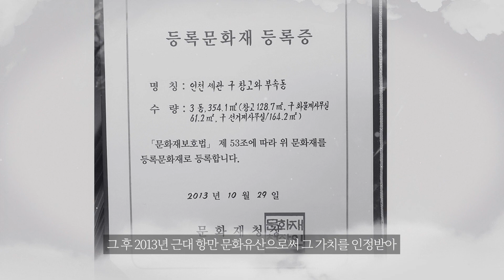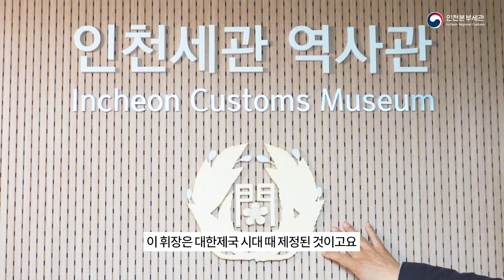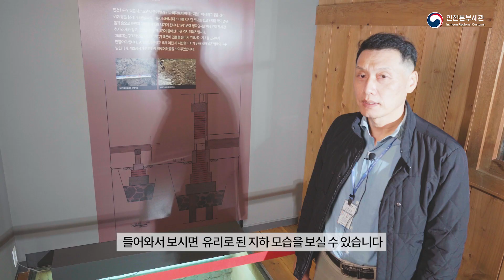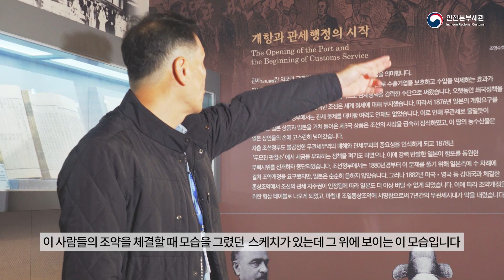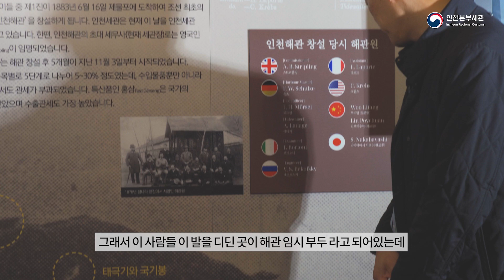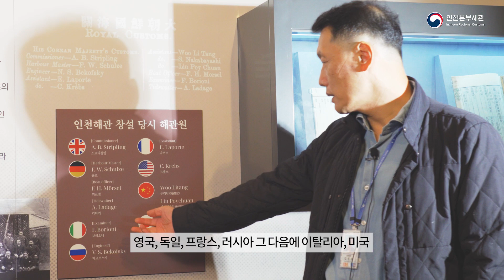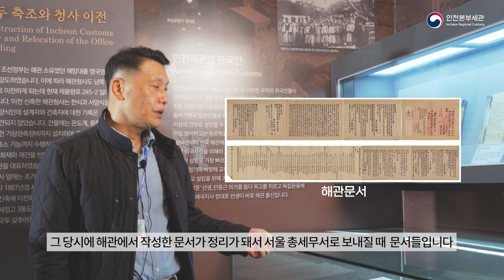인천세관 역사관 온라인 투어👀 1편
근대의 시작, 개항의 창,
인천세관을 만나다-
인천세관 역사관이 여러분을 기다립니다.

역사관의 다양한 볼거리와
깊이있는 해설을 영상으로 확인하세요.

웹 전시관도 준비했습니다!
(인천본부세관 홈페이지 ☞ 세관소개 ☞ 인천세관 역사관 ☞ 자료실/웹 전시관)